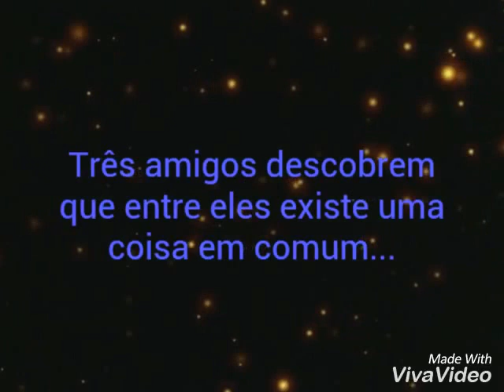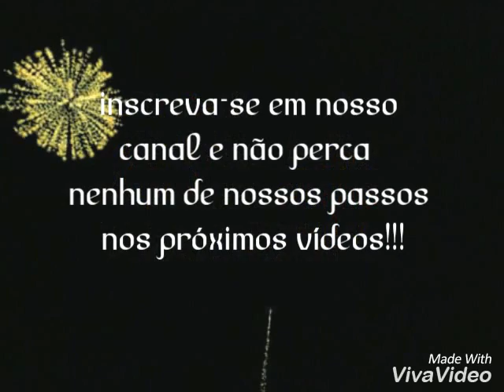OS CAÇADORES DE AVENTURA - Historia de apresentação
Nesta historia de apresentação você vai saber como três amigos se juntaram para se aventurarem no cerrado goiano e formar - os caçadores de aventura - em uma jornada emocionante pelo estado de Goiás!